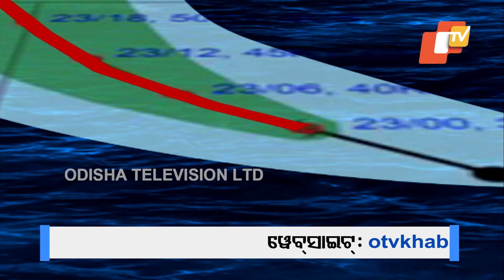Cyclone Dana | Locals Residing in Kendrapara's Talachua Express Fear Over Cyclone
ବାତ୍ୟା ଆସିବ ବୋଲି ତଳଚୂଆବାସୀଙ୍କ ଆଖିକୁ ରାତି ସାରା ନିଦ ନାହିଁ